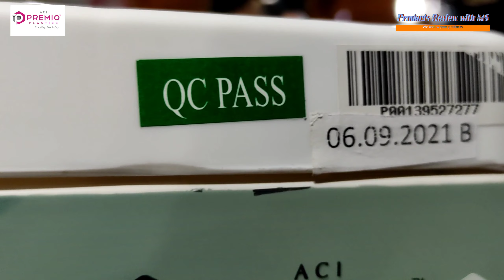Aci ওয়ারড্রব নিউ কালেকশন ১০% মূল্যছাড় এবং ফ্রি হোম ডেলিভারী সুবিধা || Aci Wardrobe Price In bd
✅ ১০% ছাড় পাচ্ছেন ঘরে বসেই!!
✅ ঘরে বসেই অর্ডার করুন, আমরাই পৌঁছে দিবো আপনার কাছে !
✅ সারা বাংলাদেশ যেকোনো জায়গায় ২৪ ঘন্টায় ডেলিভারী পাবেন। প্রোডাক্ট বুঝে নিয়ে পেমেন্ট করবেন। ▬▬▬▬▬▬▬▬▬▬▬▬▬▬▬▬▬▬▬
 Aci Wardrobe Double 5 Drawer Update MRP Price - 9,800 Tk. Discount Price - 8,330 Tk.Discount Price - 8,820 Tk. Aci 5 𝘿𝙧𝙖𝙬𝙚𝙧 Double 𝙒𝙖𝙧𝙙𝙧𝙤𝙗𝙚 𝙋𝙧𝙤𝙙𝙪𝙘𝙩 𝘿𝙚𝙩𝙖𝙞𝙡𝙨 𝙃𝙞𝙜𝙝/উচ্চতা = 53" 𝙄𝙣𝙘𝙝 ( ৫৩ ইঞ্চি) ৪ ফিট ৫ ইঞ্চি 𝙇𝙚𝙣𝙜𝙩𝙝/দৈঘ্য =35" 𝙄𝙣𝙘𝙝( 35 ইঞ্চি) ২ ফিট ১১ ইঞ্চি প্রস্থ = 18.7 𝙄𝙣𝙘𝙝 ( ১৮.৭ ইঞ্চি)
Munshi Furniture and Crocarize  Madaninagar Narayanganj.
মুন্সি ফার্নিচার এন্ড ক্রোকারিজ,
সানারপাড় মাদানী নগর নারানগঞ্জ
মাদানীনগর, নারানগঞ্জ ||